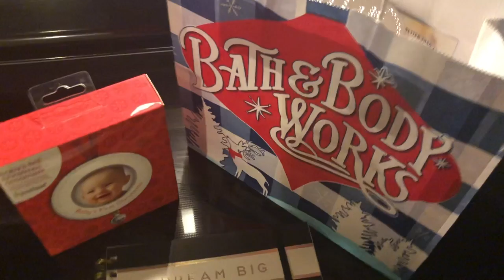VLOGMAS DAY 1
VLOGMAS DAY 1 -Sports & Shopping